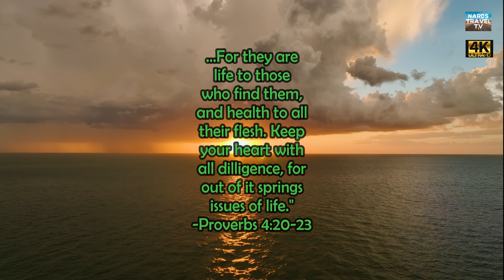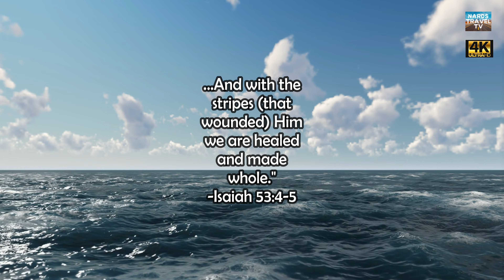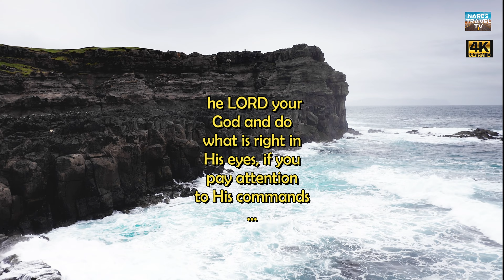When All Else Fades by Sam Eber, 3 Healing Bible Verses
Solo relaxing piano, When All Else Fades by Sam Eber with 3 healing Bible verses.